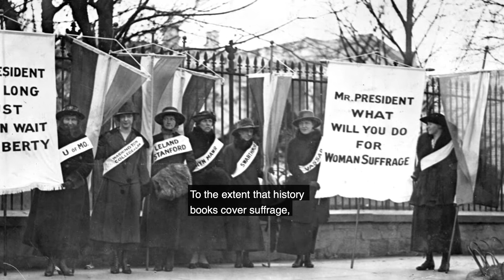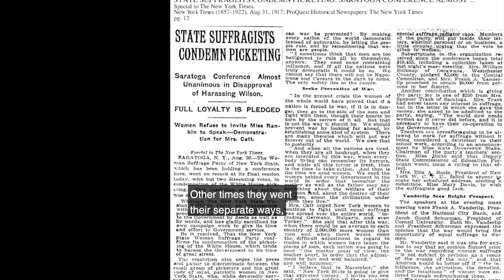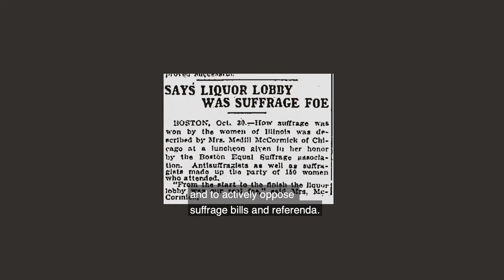Strange Bedfellows - unlikely collaborators in the suffrage cause. All Stirred Up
All Stirred Up Video #8 - Women's suffrage brought together people from various backgrounds, with diverse agendas & perspectives. Find out how that worked out.